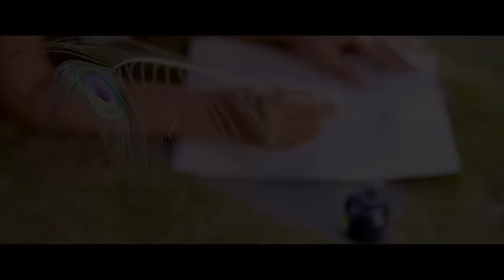Dukha Sanga By Tara Prakash Limbu & Anu Chaudhary 2019_FT Puspa khadka & Binesha Hamal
Song: Dukha Sanga Sukkha Badi
Singer: Tara Prakash Limbu &
             Anu Chaudhary
Lyrics: Hem Kumar Bista(Harka B)
Cast: Puspa Khadka &
          Benisha Hamal
M.U.A: Samara Lama
Arrange: Sabin Limbu
Camara:Buddha Thapa
D.O.P: Arjun Tiwari
Colorist:Manoranjan Shrestha
Video Editor: Bikash Dhamala
Direction: Bhupendra Tumbahangphe
Special Thanks:💐💐
Ganesh Thaklung Limbu
Buddhi Khadka
Kedar Khadka
Kiran Shrestha( Curry and Kabab Kent Wa USA )
Nabin Bista
Raj Bista
Bhim Bista
Sanu Arjun
Naren Khatiwada.
All rights reserve Hems Entertainment Youtube channel.